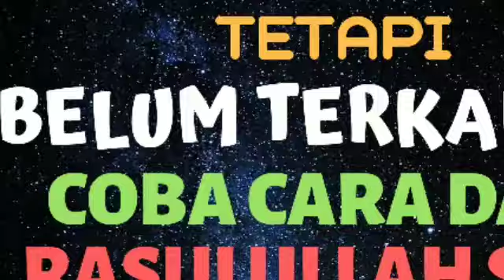SUDAH BERDOA TETAPI BELUM TERKABUL? COBA CARA DARI RASULULLAH SAW INI | Al-Fatih Channel.